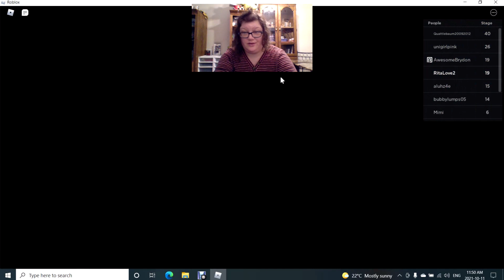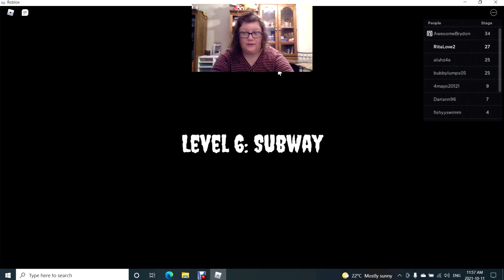the Confusing obby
it starts outer space it gets weird  Instagram is Ritamoorelove Rita Moore my twitter is @RitaMooreLove